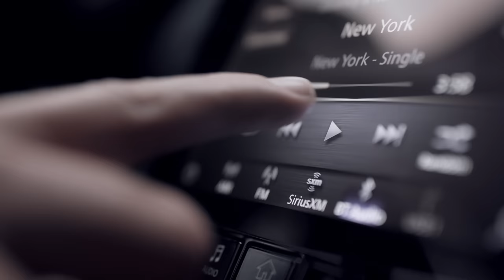INFINITI QX55 - Luxury of Sound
I’ve been patiently waiting to share this project with all of you. My team and I partnered with INFINITI Canada to create a visual experience driven by sound, ASMR to be specific. Take a minute, plug in some head phones / turn on your speakers & enjoy!

Partnership with INFINITI Canada.

Go To Gear

FOLLOW ALONG

LoupeDeck Live
Canon EOS R5
Canon EOS R6
Sony a1
Sony a7r IV
Puma Motorsport (shoes)
Puma Motorsport (clothes)
Puma Motorsport (hat)
Rode VideoMic Pro
Think Tank Bag
Joby GorillaPod 5k
Insta360 Camera
Falcon Eyes Studio Light
Cleaning Kit

PRODUCTION TEAM

DP & Editor - Maurici De Haro
DP Assistant - Luiz Claro
Colourist - Kevin Luttman
Production Assistant - Antonio Fernadez